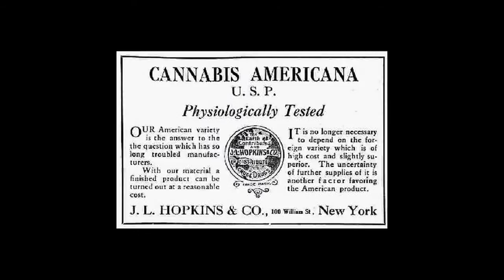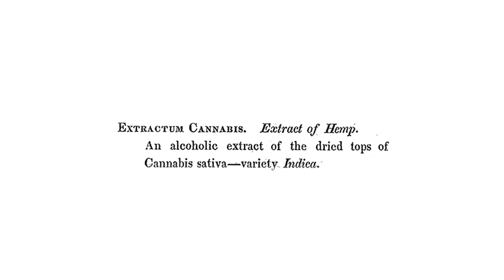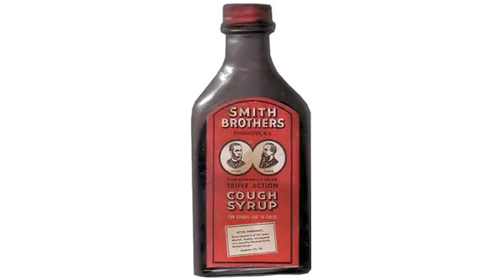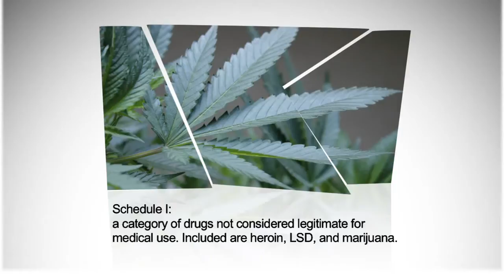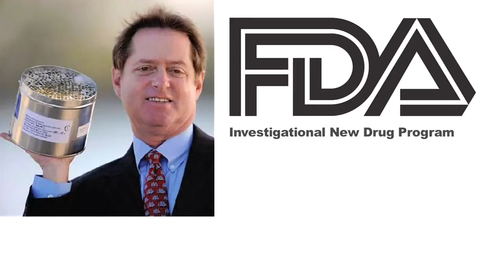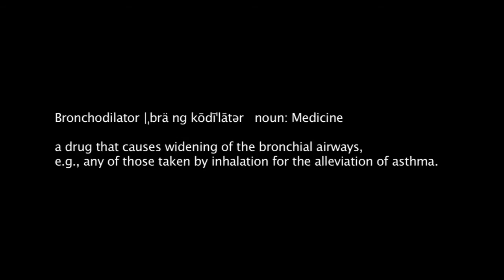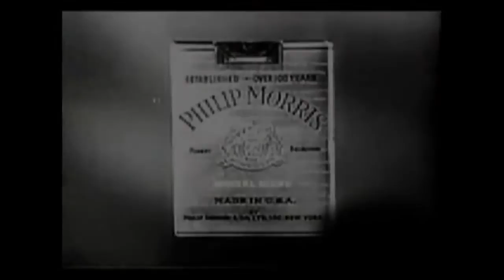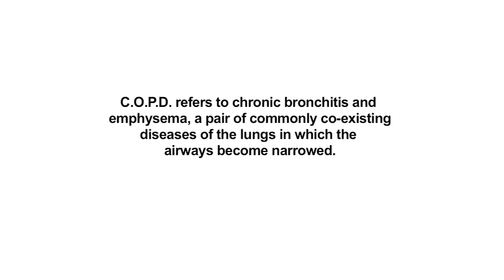Medical Cannabis and Its Impact on Human Health a Cannabis Documentary [1/4]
Medical Cannabis and Its Impact on Human Health a Cannabis Documentary is a
myth shattering, information packed documentary, learn from physicians and leading researchers about medicinal cannabis and its demonstrated effects on human health.

This game-changing movie presents the most comprehensive synopsis to date of the real science surrounding the world's most controversial plant.

Topics include: * What the consensus is from over 1500 scientific and medical trials * What conditions have been proven to benefit from medical marijuana * Its historical use as medicine dating back over 5300 years * Methods of delivery and their different advantages * Government sponsored studies intended to show Marijuana having negative effects that yielded the exact opposite results * Common myths about negative effects of Marijuana and what the research really says about these topics

Doctors:

Dr. David Bearman

Expert Witness
Former Director of Haight Ashbury Drug Treatment Program
Founder of Isla Vista Medical Clinic
Member of Governor Reagan's Inter-Agency Task Force on Drug Abuse

Dr. Donald TashkinDr. Donald Tashkin

Emeritus Professor of Medicine UCLA
Medical Director of UCLA Pulmonary Function Laboratory

Dr. Donald AbramsDr. Donald Abrams

Director, Integrative Oncology Research Program Integrative Medicine Physician.
Professor of Clinical Medicine at UCSF and Chief of Hematology/Oncology at San Francisco General Hospital

Dr. Robert SternerDr. Robert Sterner

UCSD General Surgeon
Graduate of Harvard & UCLA
Certified in Oriental and Traditional Chinese Medicine

Credits: * James Schmachtenberger (Executive Producer) * Lindsey Ward (Director/Producer) * Troy Brajkovich (Director of Photography)

Directors YT: MindzEyeFilm

(you might need to right click and "save as")